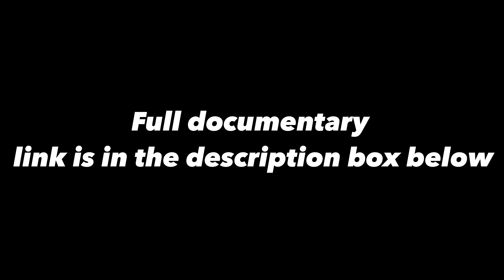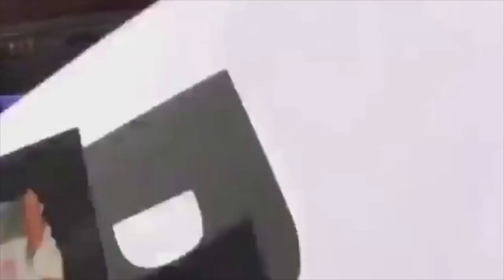Challenges for the Protesters?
My first documentary ever made & 1ST documentary film on animal rights/vegan.

I film in the cold winter, rain & snow for 12 days everyday close to 7hrs a day interviewing the AnimalRightsprotesters at Barclayscenterbrooklyn

Now ringlingbrosandbarnumbaileycircus closed on May 21, 2017 after 146 years.

Thank you to all that were in this documentary. Tag yourself if you are in this doc & please share thank you again.

Rachel J Levy Ejsmont Maca Buriticá Yuka Azuma John Di Leonardo Tiana King Cynthia King  Margot Lena Jaime Lee​​ Amarillo Stone​​ Tony Henri​​ Carla Athena​​ Eddie A Sullivan

(This is a reuploade from my 1st youtube channel)
Youtube I own this video I have full copyrights thank you.